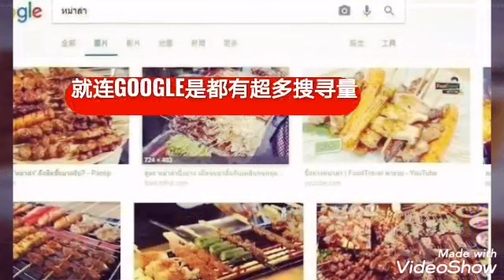泰國美食-時下泰國年輕人的新寵!融入在地的中式麻辣!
“中式麻辣”變成泰國青年新寵？還真有這回事……
隨便找泰國小哥以及妹子們一問，人家還真的知道。不但知道，而且還興致勃勃地討論起在曼谷城裡哪裡可以找到“麻辣”。特別懂行的吃貨，還能煞有介事地跟你分析，哪家店子是“中國麻”，哪個攤位是“泰北麻”，哪個招牌是“泰國改良麻”……原來麻辣早在進幾年就成了泰國網紅爭相嘗試的新寵，拋開想像一起看看真實的泰國!

更多泰國旅遊，泰國好吃好玩資訊，可以訪問“泰國鼎立地產”官方網站，隨時有新發現

Line: tiffanypao
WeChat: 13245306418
如有興趣，歡迎來電！